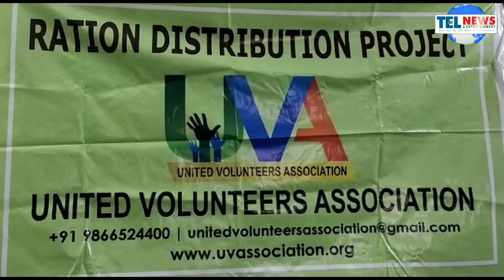Aasalam School of Excellence Moin Bagh Riyasat Nagar mai Ration kits ki taqseem kiya gaya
Aasalam school of excellence moin Bagh Riyasat Nagar mai Physical handicapped aur mentally challenged log ko Ration kits ki taqseem kiya tha.jis mein correspondents Syed Yousuf
Aur United volunteers Association k president shujath ullah Hussaini aur
Ts Disable Society k president md afroz aur Vice president md Yousuf, Inspector santosh nagar
Vamshi Krishna sir b majood teh